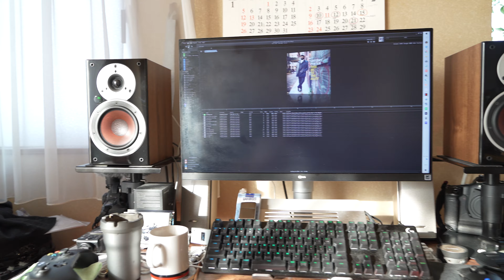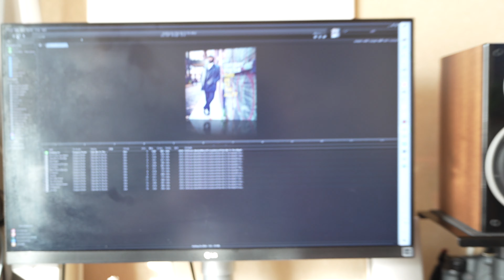DALI zensor1 ax 導入音出しTEST 4K撮って出し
Sony a7R4　カメラ内蔵マイクにて手持ち4K動画撮って出し
DALI zensor1 axをデスクトップにインストール後
20/100時間ほどエージングした後撮影
USBDAC‹Sabaj Da3 ポータブルヘッドホンアンプ ハイレゾ対応/高品質DAC内蔵/バランス出力とアンバランス出力付き DSD512 USB DAC›
出力ソフト‹JRiver Media Center Ver26 Windows版›